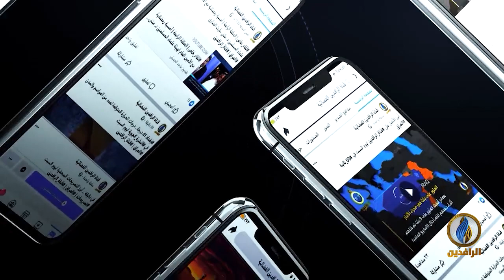بيت_القصيد | مع الشاعر المصري طارق عبد الفضيل